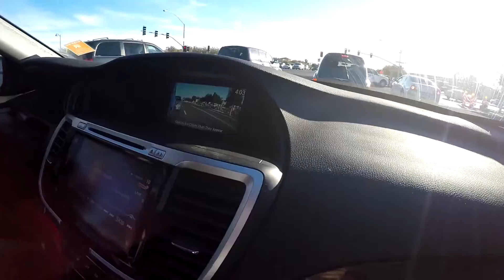CHRISTMAS AT THE CASINO!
Spending Christmas at Harrah's Ak-Chin Casino!